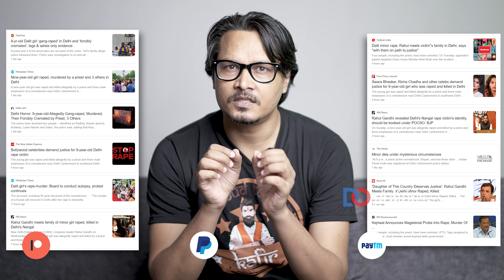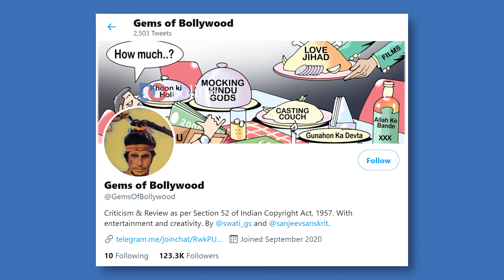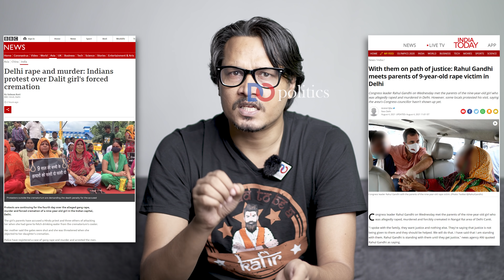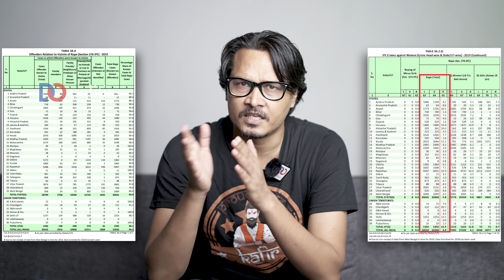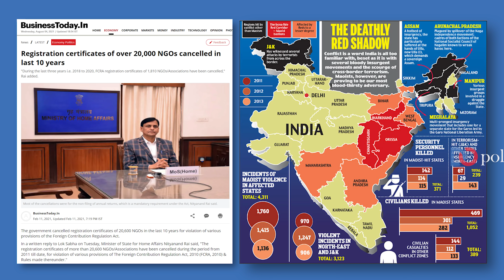Delhi 9-Year-Old Dalit Girl Case | Brahmins, Hindus On Target | दिल्ली दलित बच्ची कांड | ब्राह्मण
Delhi’s 9 year old Dalit girl is gone but the venomous politics is on as Rahul Gandhi and Arvind Kejriwal are out on photo ops. Delhi Police has registered the case, caught the accused and investigations are going on. Leftists have started targeting Hindus by using ‘upper cast brahmin priest’ in their posts and articles.

दिल्ली में नौ साल की बच्ची के साथ जो हुआ, उसके आधार पर सारे हिन्दुओं और ब्राह्मणों को वैसे ही निशाना बनाया जा रहा है जैसे कठुआ के समय में हुआ था। राहुल गाँधी केजरीवाल समेत पूरा वामपंथी गिरोह ‘सवर्ण’ और ‘ब्राह्मण’ ऐसे प्रयोग में ला रहा है जैसे सारे ही अभियुक्त हों।

If You liked the Video, Kindly Support Us:
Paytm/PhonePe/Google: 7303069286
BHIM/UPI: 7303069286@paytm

This video is about: Delhi Dalit girl, rahul gandhi, arvind kejriwal, priest, brahmin, kuldeep, radhe shyam, salim, photo ops, congress party, aam aadmi party, bhim army, dalit thinkers, chandrashekhar ravan, pseudo secular, ajit bharti, ajeet bharti latest video, ajeet bharti do politics, ajeet bharti news today, dalit news, dalit news today, bhim army, chandrashekhar ravan, bsp, mayawati